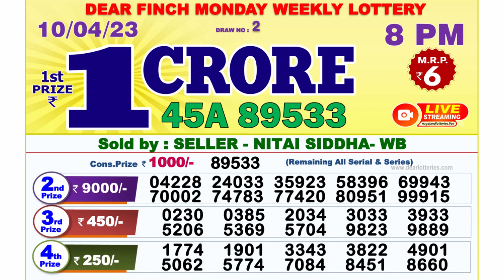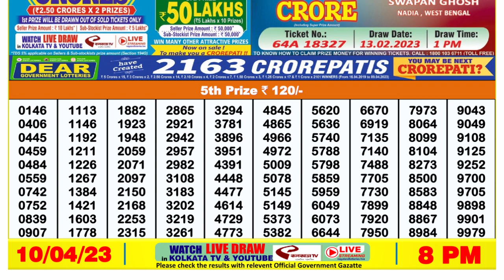Nagaland Lottery Sambad Live 8pm 10.04.23